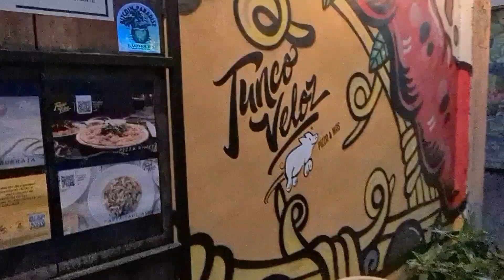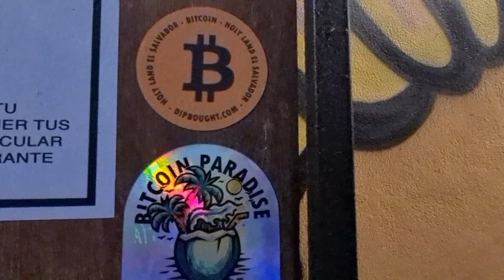Niebezpieczny Salvador? El Tunco. Plaża Surferów.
Do stolicy Salwadoru, dojechaliśmy bezpośrednio autobusem ze stolicy Guatemali, czyli miasta Guatemala. Także stolica w tym państwie nazywa się San Salvador. Pierwsze trzy dni spędziliśmy szwedając się po zatłoczonym targu w stolicy, w poszukiwaniu taniego jedzenia. Miasto to wyglądem noe różni się za wiele od miast w Guatemali. Także i tutaj można spotkać na każdym kroku ochroniarzy w sklepach, stacjach paliw, aptekach, parkingach, którzy na wyposarzeniu mają długą i krótką broń palną. Można soboe pomyśleć, że skoro jest tak mnóstwo osób z bronią, to musi być bezpiecznie, a z drugiej strony, skpro w sklepach stoją ochroniarze z bronią, to czy tutaj jest bezpiecznie? Także w Guatemali jak i tutaj, pierwszy raz spotkaliśmy się z tym, iż nie da się wejść do okolicznych sklepów, które są zakratowane, a towary podaje przez małe okienko sprzedawca.
Ceny na miejscowych targach różnią się od tych w supermarketach, więc polecam robić zakupy u miejscowych sprzedawców z targu. W stolicy poznaliśmy bardzo miłą parę tubylców z którymi spędziliśmy bardzo miłe popołudnie, wymieniając się kulturowo. Polecili nam oni, abyśmy udali się na plażę nad ocean. Po krótkim namyśle, stwierdziliśmy, że poszukamy jakiegoś taniego lokum, i jeśli coś się trafi, to ruszymy na podbój salvadorskiego wybrzeża. Zaczęliśmy przeszukiwać aplikacje w telefonach, ioverlander i maps. me, w poszukiwaniu kampingow, gdyż ceny na bookingu w ogóle nas nie zadowoliły. Po kilkunastu minutach, znaleźliśmy kilka miejsc gdzie można rozbić się z namiotem. Recenzje tych miejsc były dodane z przed pandemi, więc ceny mogły się różnić. Ale stwierdziliśmy że pojedziemy do dwóch położonych obok siebie miejscowości i popytamy jak to wygląda cenowo. Jadąc busem, doszliśmy do porozumienia, że jednak udamy się do jednej z nich, aby nie chodzić z plecakami w takim upale. Po drodze także znaleźliśmy najlepszą ofertę jaka wyświetlała się z opini poprzednich turystów, oczywiście cenowo, i wysiedliśmy przy tym właśnie hostelu. Cena która widniała w komentarzu z 2019 roku, to było 3 dolary od osoby za namiot. Także cena wraz ze wzrostem wszystkiego, skoczyła do 6 dolarów od głowy. Zdecydowaliśmy się zapłacić za dwie doby z góry, a gdyby coś nam noe odpowiadało, to przenieśli byśmy się gdzieś indziej. Rozpakowaliśmy namiot i po niedługim czasie ruszyliśmy na plażę.
Na okolicznej plaży okazało się, że jest na niej mnóstwo kamieni, i jedynie jeden odcinek jest piaszczysty. Ale także zasmucił nas widok czarnego piachu. Jednak i tak postanowiliśmy skorzystać z tej ciepłej wody. Zostawiliśmy rzeczy na ręczniku i szybko ruszyłem w stronę wody, mając ochotę rzucić się ma falę z uśmiechem na ustach. Oczywiście wbiegłem do wody, wiedząc jak przyjemne jest to uczucie, gdyż poznałem tą wodę w Meksyku, z uśmiechem, radosny, przywaliłem dużym palcem w kamień pod wodą z taką siłą, że prawie zerwałem paznokieć. Uśmiech zszedł mi z twarzy od razu i odeszła mi ochpta na siedzenie w wodzie. Przeszukałem po woli dno i gdy wyczułem większą ilość kamieni, odechciało mi się tego miejsca. Ale zostaliśmy na plaży do zachodu słońca. Po powrocie do hostelu, zauważyłem że basen ma nie wyczyszczoną wodę, a dno jest zielone. Także to zniechęciło mnie do tego miejsca i pomyślałem sobie, że za dwa dni ruszymy w dalszą podróż. Ale rano gdy wstałem, mile się zaskoczyłem, gdyż wyczyszczono basen, który także był sporych rozmiarów. Więc doszliśmy z Kicia do porozumienia, że zostaniemy tutaj jeszcze dwa kolejne dni, i popływamy sobie w basenie, także jest to pierwszy basen w którym spędziliśmy czas, podczas naszej podróży. Także roślinność wokół basenu, piękne różowe i czerwone kwiaty na krzewach, palmy, drzewa mango, i widok na ocean, spowodowały iż poczuliśmy się tutaj bardzo przyjemnie. Temperatury sięgające w dzień 33 stopni, zaś w nocy spadające do 25, także wpłynęły na nasze dalsze decyzje, i zostaliśmy tu dwa tygodnie. Miejscowość ta, jak i inne okoliczne wioski nad wybrzeżem, słynie z surfingu. Przylatują tutaj ludzie aby uczyć się surfować lub cieszyć się tym sportem. Można tutaj spotkać mnóstwo ludzi ze Stanów Zjednoczonych, którzy właśnie w ten sposób spędzają swój urlop. W tygodniu, w wiosce jest spokój i cisza. Za to na weekend zjeżdża się tutaj cała masa okolicznych mieszkańców na dyskoteki które znajdują się przy plaży, gdzie każdy znajdzie muzykę dla siebie. Tutejszy przysmak którym jest papusa, czyli placek kukurydziany, nadziewany fasolą, serem, i wieloma innymi dodatkami, kosztuje nie więcej niż dolara, a trzema można się najeść. Także wypożyczenie deski surfingowej, oscyluje w granicach 10 dolarów na dzień. Ceny w hostelach zaczynają się od 12 dolarów w górę, w zależności od standardu. Także można skorzystać z płatnych lekcji i poduczyć się pod okiem doswiadczonych surferów. Hostel w którym się zatrzymaliśmy, nazywa się La Fabrica, lub Fabrica surf camp. Warunki są polowe, ale i cena jest przystępna, gdy przyjedziecie ze swoim namiotem. Również można sobie ugotować swoje posiłki.